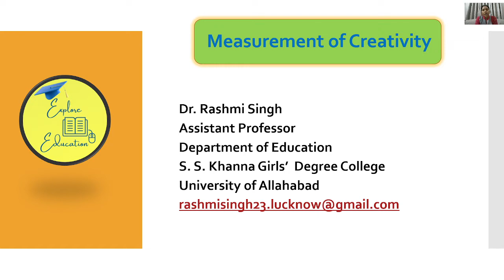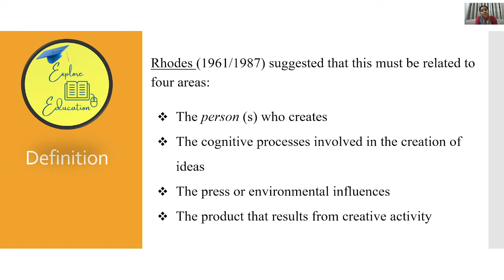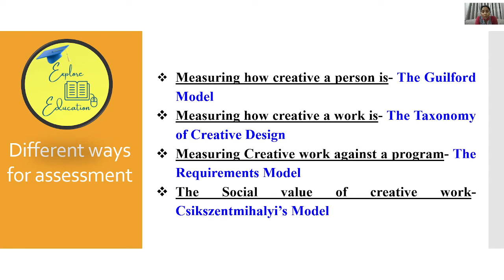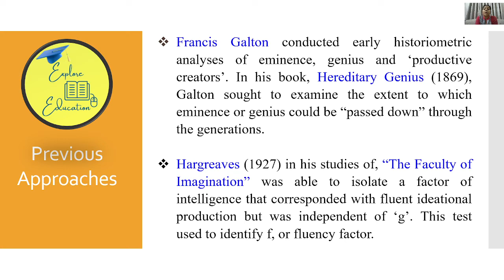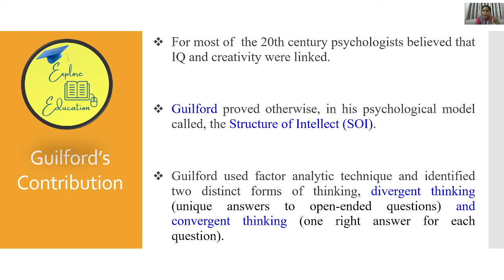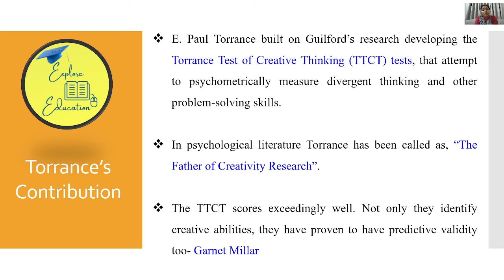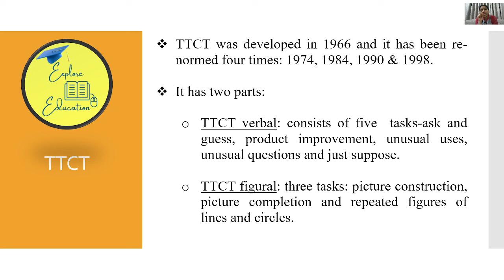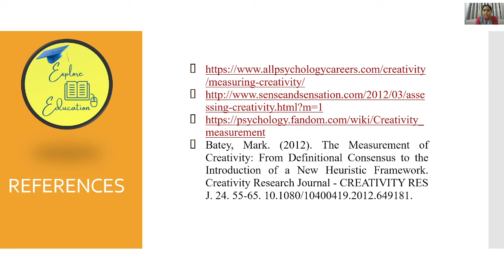Measurement of Creativity